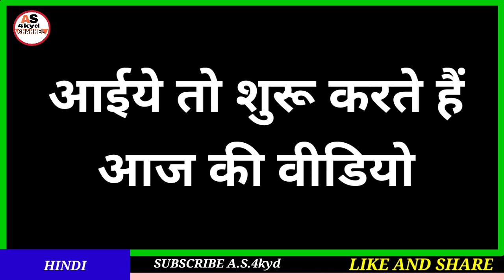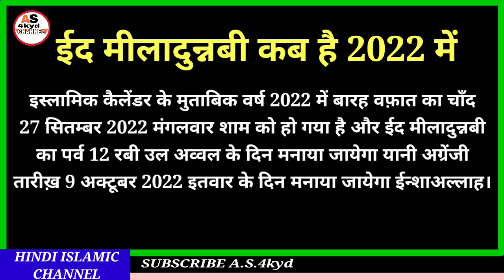Eid milad un nabi kab hai 2022 ||2022 mein 12 rabi ul awal kab hai||बारह वफ़ात कब हैं 2022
Hi

Dosto aaj ki video me ham janege 2022 mein Eid Milad un nabi kab hai yani barawafat kab hai 2022 mein

A.S.4kyd
(Abdul sattar)

ameen
allaahumma ameen

allaah haafiz